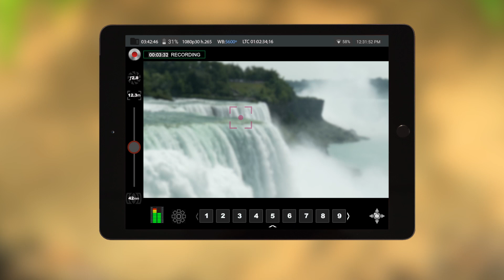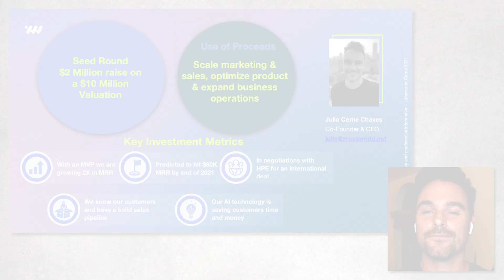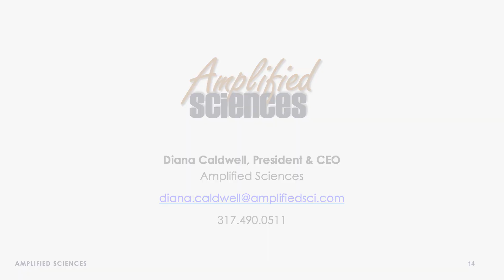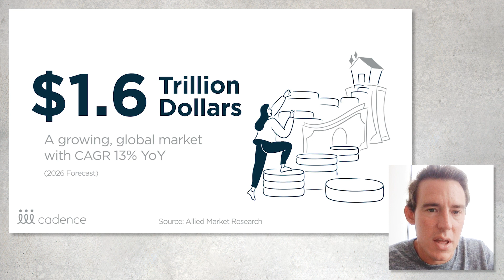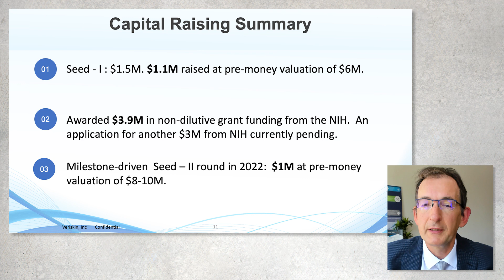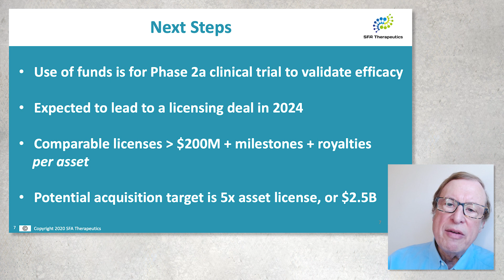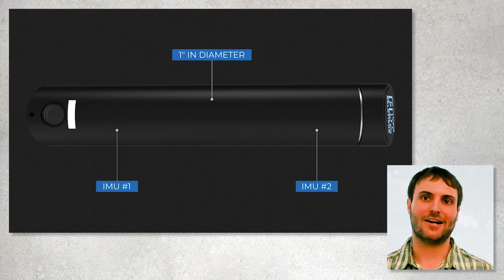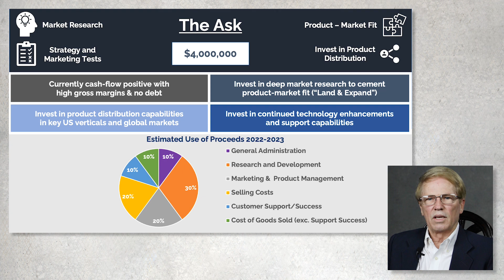Most Fundable Companies (2021)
List winner company names:
FLX Solutions, Inc.
Gales, Inc.
Rixon Technology
Neowe Research & Development, Inc.
SFA Therapeutics, Inc.
Sips by, LLC
Amplified Sciences, Inc.
Arx Nimbus, LLC
Blue Frontier, LLC
Event Cadence, Inc.
PillowSheets, Inc.
Veriskin, Inc.
Advanced Image Robotics, Inc.
Jaxon, Inc.
XrossWorld
Telebionix, Inc.